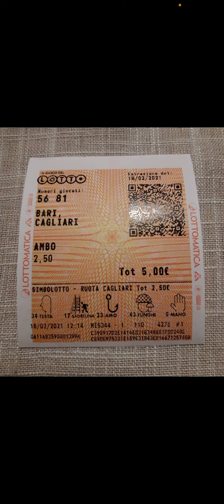MAGICO 81-VINCE L AMBO SECCO!!